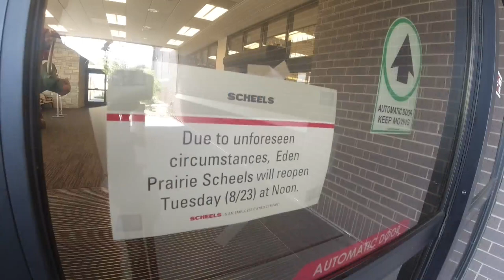Scheels reopens after man fatally shot himself there Monday night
Families returned to the Scheels at the Eden Prairie Center on Tuesday morning with the tragedy on their minds.